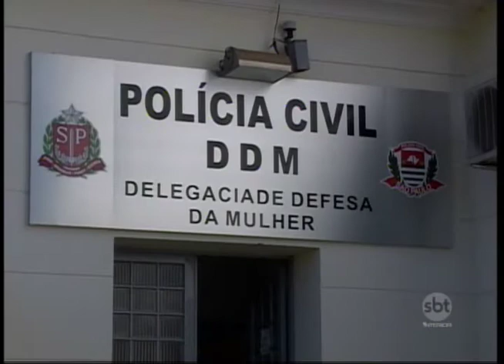Justiça decide encaminhar bebê abandonado em Penápolis para abrigo